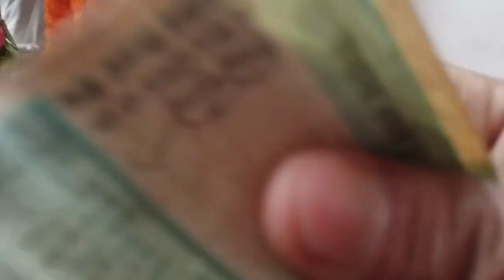Patna Mahavir Mandir | Mahavir Mandir Patna Vlog , महावीर मंदिर पटना दर्शन किये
jayshree official
ms
vlogs
indian vlogger

family vlogs
Daily vlog
study vlog
flying beast
Raja vlogs
Vlog
Vlogging
bfts

Village lifestyle
Raja vlog
raja vlogs
raja vlog rost
cleaning hot vlog
cleaning vlog new hottest
cooking malayalam
desi couple vlog
hot vlogging
indian couple romance vlog chan...

vlog video
daily vlog
daily vlogger
daily vlogger hot
family vlog video shivnandani new video
manoj dey vlogs marriage
village cooking vlog new video
vlogs
vlogs pakistani
vlog desi woman
desi vlog girl cleaning
desi leggings girl cleaning vlog
hot vlog 2023
hot cleaning vlog 2023
jayshree official
jayshree
jay shri
jayshree vlogs
daily vlogs
family gufamily fitness
daily hot vlog new

Family vlog ideas
Family vloggers on YouTube
Best family vloggers on YouTube
Family vlog channels
Family vlog hashtags
Famous family vloggers
What is a family blog?
Who was the first family vlogger?
Who is India's 1st Vlogger?
village lifestyle tina
village vloger jyoti
my family new member
JAYSHREE OFFICIAL
vlog
daily vlog
lifestyle
village life
village vlog
daily vlogs
vlog video
vlogger
vlogging
indian
jayshree official
vlog channel
Love marriage cute couple video Love marriage ke 4 sal bad
Love marriage couple tok tok video Love marriage couple Indian
Love marriage couple Nandini Love marriage couple new video
Love marriage tips Love marriage couple pregnant
Love marriage drama Love Couples food
Couples food
Love marriage couple romantic scenes
Love marriage couple romance vlogs
Love marriage couple vlogs tamill
Family vlogs
Family vlog video shivnandani
Family vloggers
Family vlogger hirak and pritha
Family vlogs malayalam hot